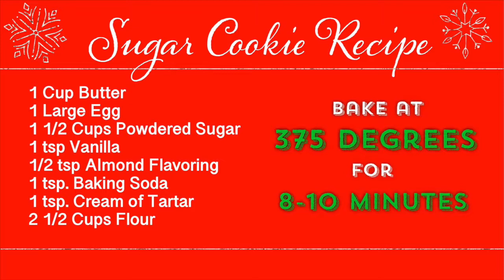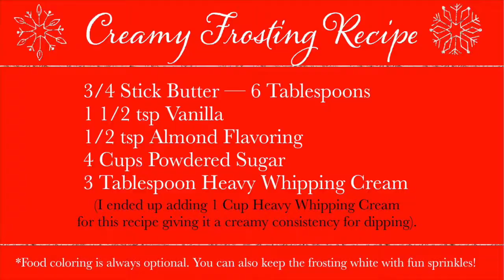Sugar Cookie Truffles | CherishTheJourney [Episode 18]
I would be happy to answer. I am by no means a savvy cook, but I am just sharing a few recipes that I love. Tag me on Instagram if you recreate this recipe!! @cherishtuttle